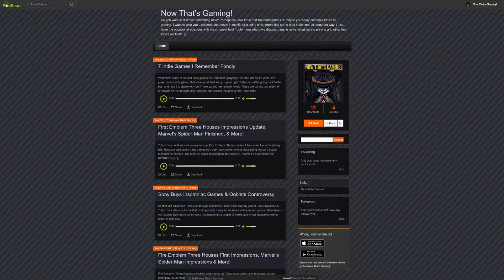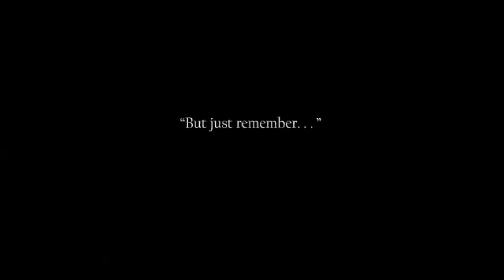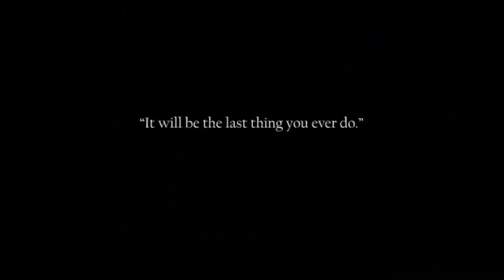Video Game Podcast 2019 | So I Made A Podcast...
I wanted to create a video game podcast and in August 2019 I did just that. This video goes over what the podcast is all about and it includes a segment from a new episode. Expect to see relevant segments posted on this channel, but instead of just uploading the audio I'll spend a little time editing it to have a visual background. I know that not everyone likes audio-only content so I wanted to give the best of both worlds.

The Now That's Gaming podcast can be found on platforms like iTunes, Google Play Music, Stitcher, Spotify, TuneIn, and sort.

MUSIC USED IN THIS VIDEO!

The music for the beginning was provided by Epidemic Sounds!

The second half consisted of the To The Moon trailer music.